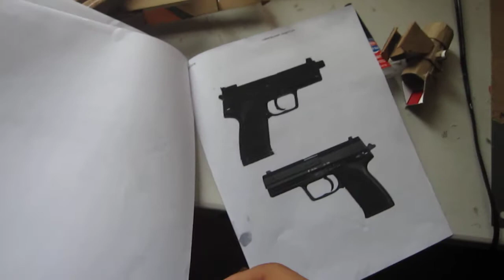cardboard AK-12 and AWM